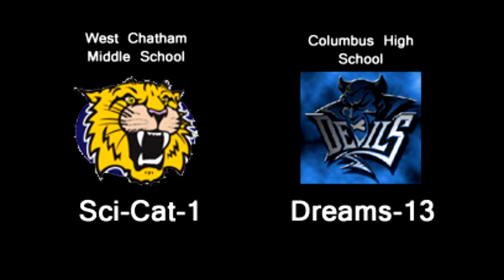Sci-Cat-1: The view at the edge of space on Veterans Day 2011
Sci-Cat-1 is at the top of the joint flight with Dreams-13 to share the view--and what a view it was that day!